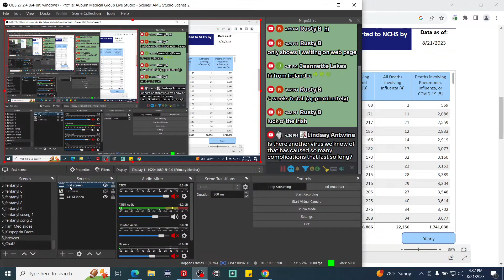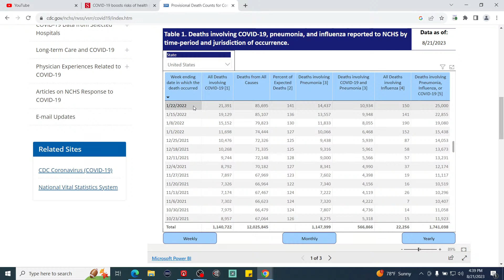COVID: 2 Years Later | AMG Live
Lindsay Graff
Bianca Dye
Steven Feldman
Don
Teresia Rowatt
John P. Baugh
Laura Barzyk
Angela White

to learn about primary medical care in Auburn, California.

Mailing address:
Auburn Medical Group YouTube Channel
3280 Professional Drive

Live Video Intro Music Credit:
Music from Uppbeat (free for Creators!):